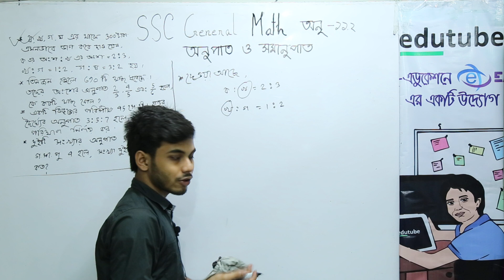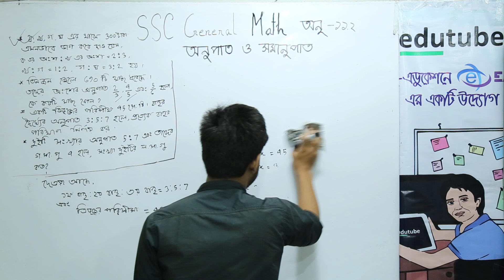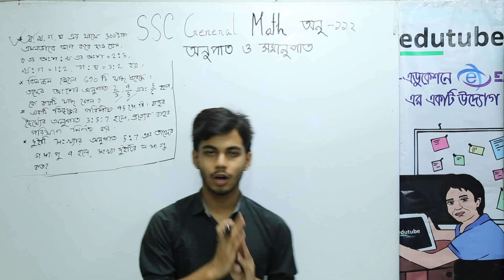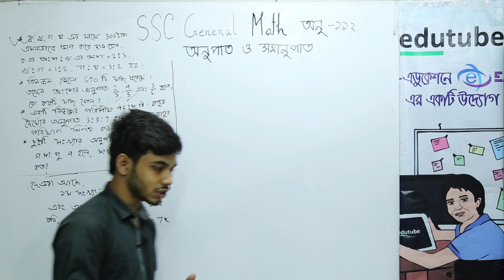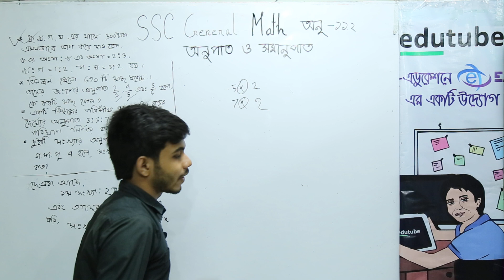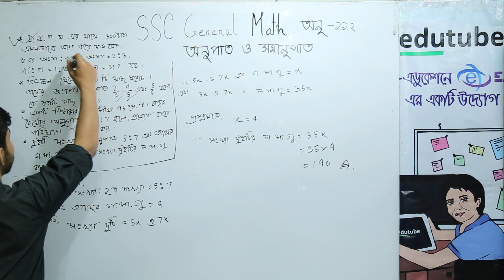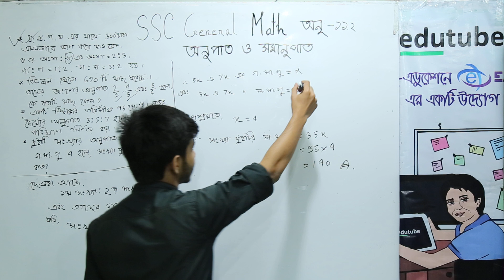SSC General Math, Chapter 11 2 ,অনুপাত ও সমানুপাত ,পার্ট ০৫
এস এস সি সাধারণ গণিত “বীজগণিতীয় অনুপাত সমানুপাত” (অধ্যায় ১১.২) অধ্যায়ের আলোচনা চলছে শাহরিয়ার সাদিক প্রিয়ম স্যার ( গণিত বিভাগ, ঢাকা বিশ্ববিদ্যালয়) -এর সাথে। আরও অনেক ক্লাস পাওয়া যাবে,  edutubebd.com সাইটের LIVE CLASS সেকশনে। edutubebdনামে সার্চ দিয়ে,ফেসবুক group এ join কর, সব ধরনের আপডেট  পেতে।